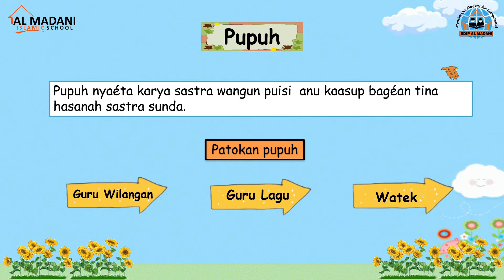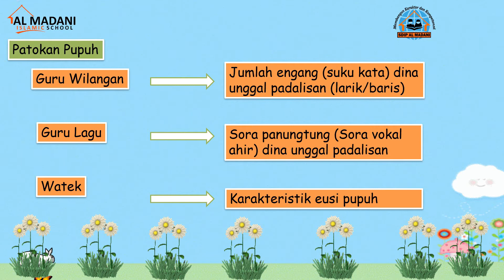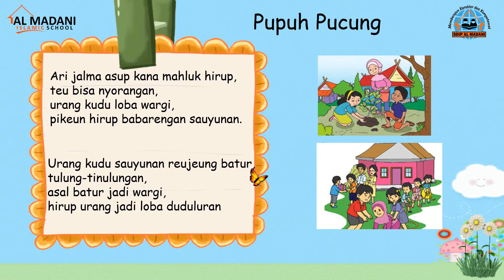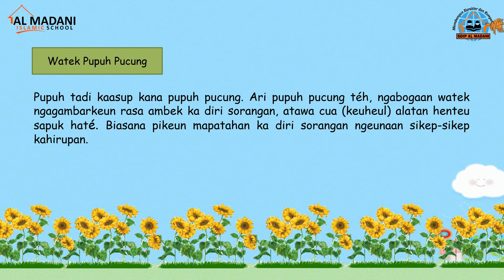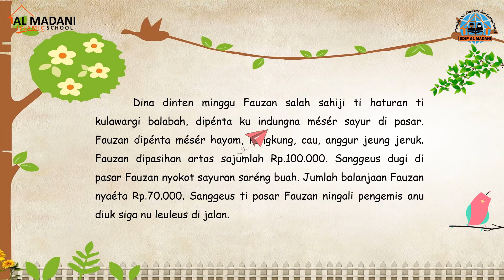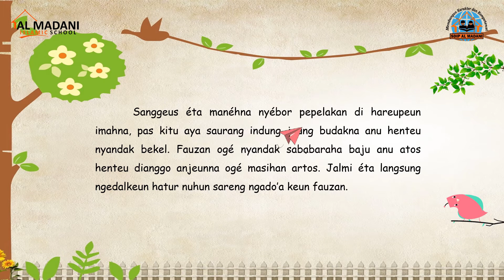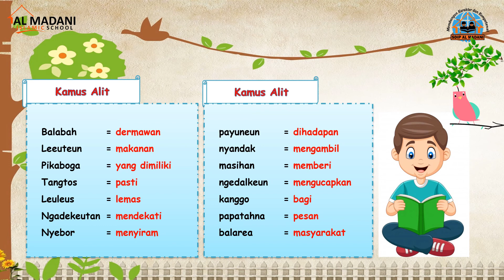Grade 2 Bahasa Sunda - 1.1 Pupuh Pucung Jeung Carita Kulawarga Balabah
SD Islam Plus Al Madani Subang